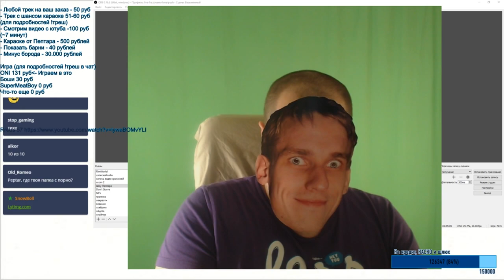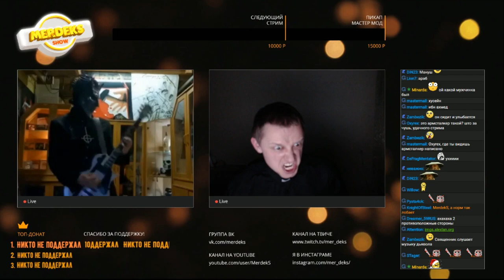GG.ru Стрим Марафон 2 лучшие моменты #1